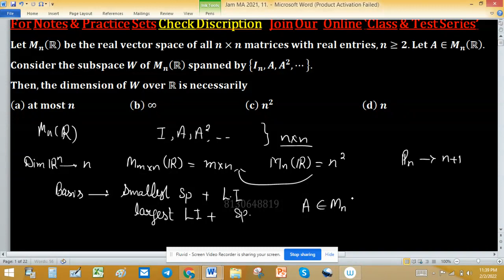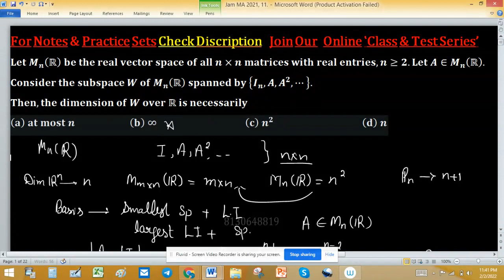iit jam 2021 linear algebra iitkgp Masters Degree in UK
1. Linear Algebra 1000 MCQs based practice set.

2. Abstract Algebra 500 MCQs based practice set.

3. Real Analysis 1000 MCQs based practice set.

4. ODE 733 MCQs based practice set.

5. Kerala PSC HSST Mathematics pyq solution download

6. BHU Pet Mathematics Previous Year Question Paper Solution.

7. MH SET Mathematical Science PYQ Solutions

8. SSB Odisha PYQs solution

9. TS SET Mathematics Previous year Question Paper solution

Key (a)